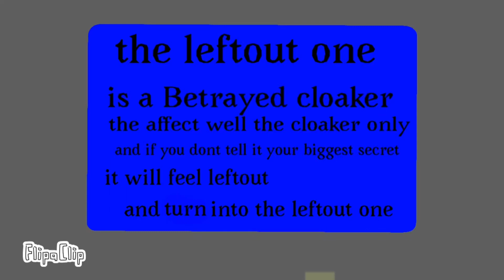C.I.S documentry (left out ones)